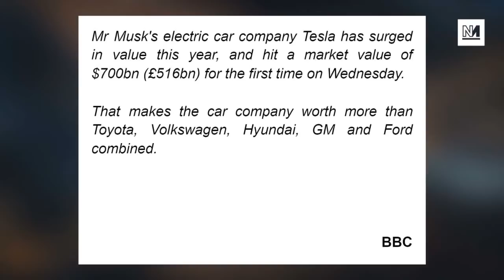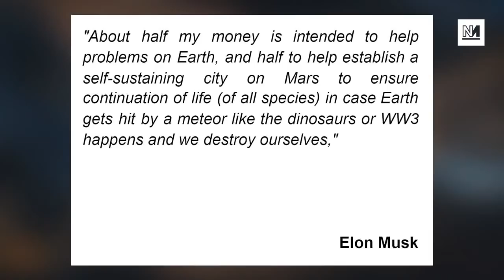Billionaire Elon Musk Overtakes Jeff Bezos To Become World's RIchest Man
Tesla and SpaceX CEO Elon Musk has become the world's richest man, overtaking the previous holder of the title, Amazon founder Jeff Bezos. Michael Walker and Dalia Gebrial discuss.